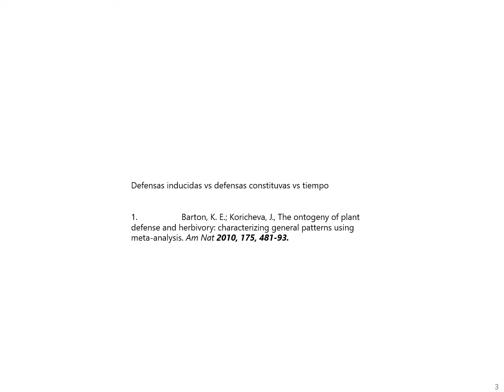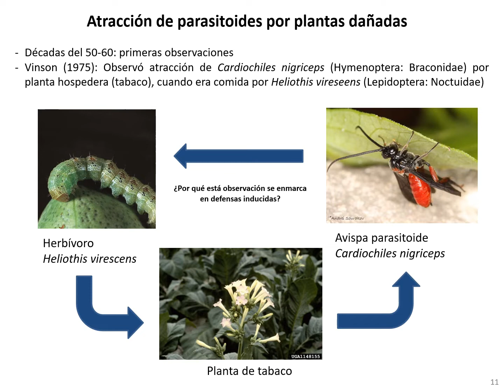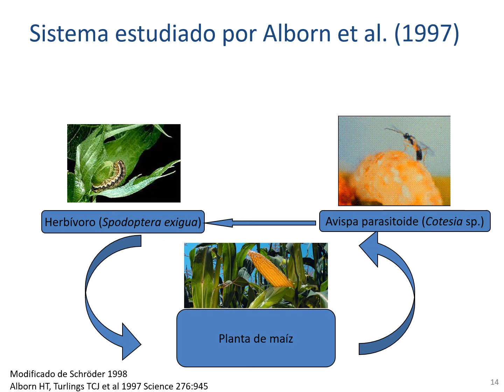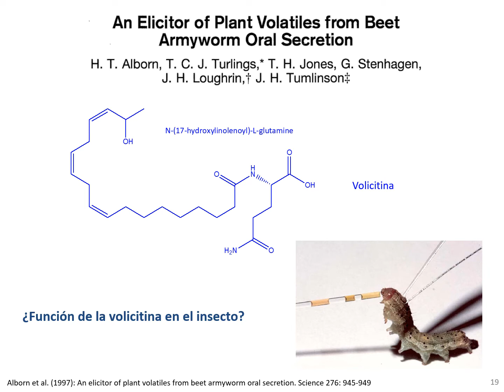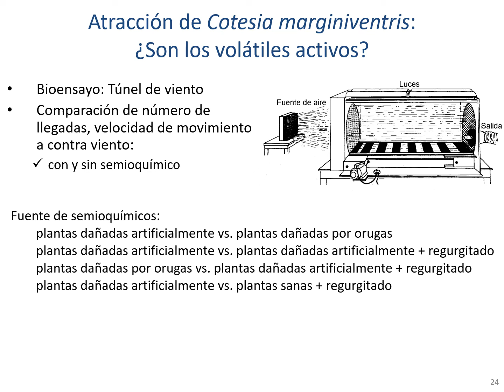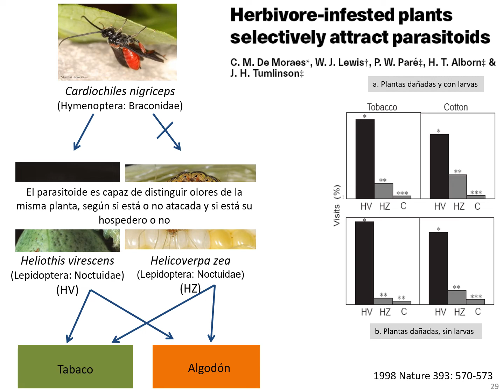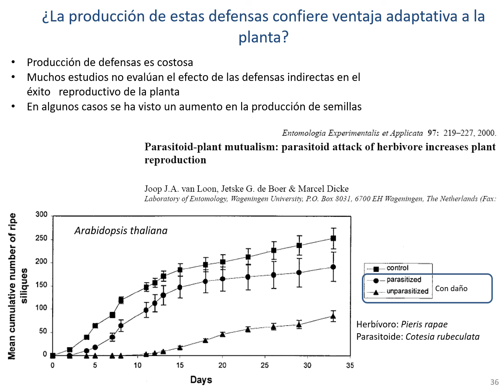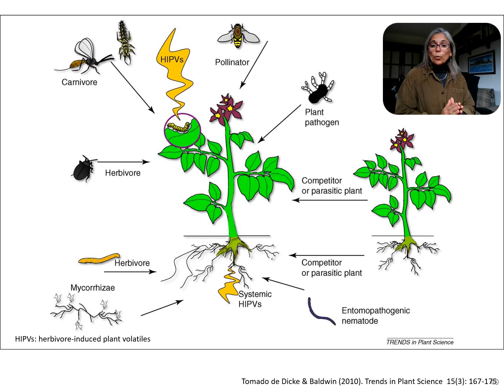Tema 2 Parte II: Defensas Inducidas Clase 1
Interacciones Multitróficas 2022 Clase 1